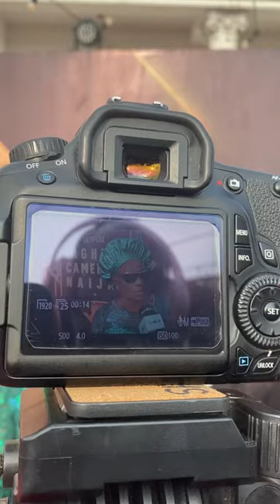Nollywood ICON Taiwo Ajayi Lycett on the red carpet of Lights Camera Naija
Light Camera Naija event held in Lagos,Nigeria to celebrate the talents and filmmakers making stories from Africa to the world. This video taken at this event is the self introduction of the team working with Netflix on Africa title